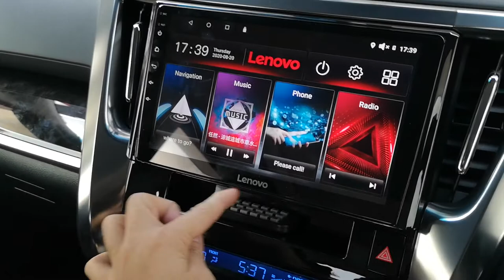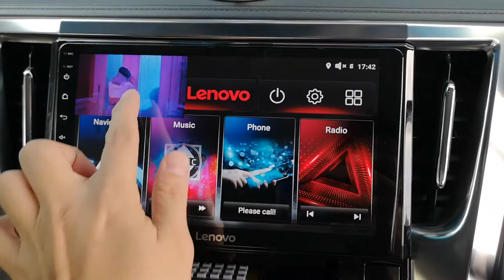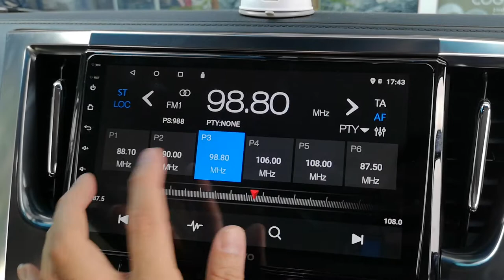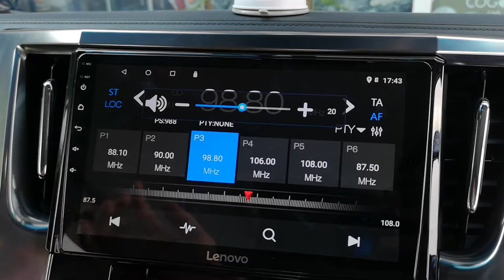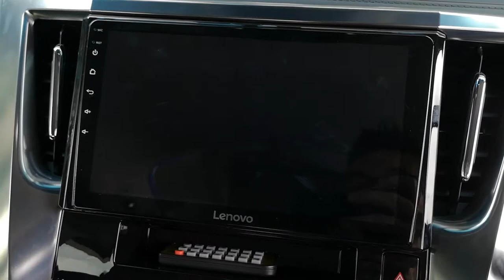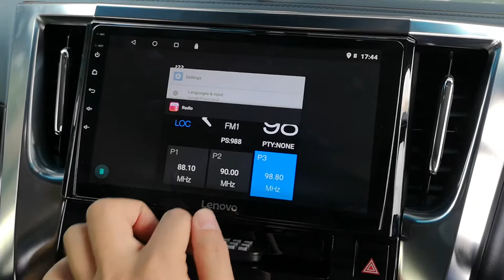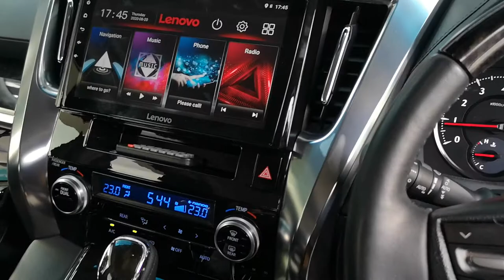Toyota Vellfire Anh30 Lenovo D1 Pro with 13.3 inch roof monitor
Lenovo D1 pro
4gb ram 64gb rom 8 core processor
With qled

New Showroom & Installation Centre :

1918A, Jalan KPB 7, Kawasan Perindustrian Balakong
43300 Seri Kembangan, Selangor.D.E Malaysia

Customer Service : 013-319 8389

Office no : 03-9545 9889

wechat ID : onebiz1 / onebiz2 / onebiz3 / onebiz4